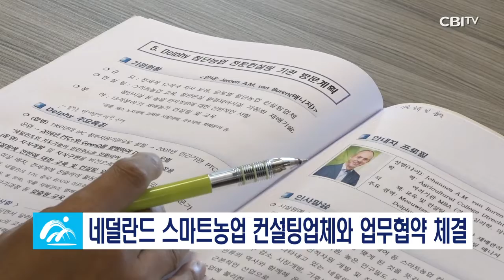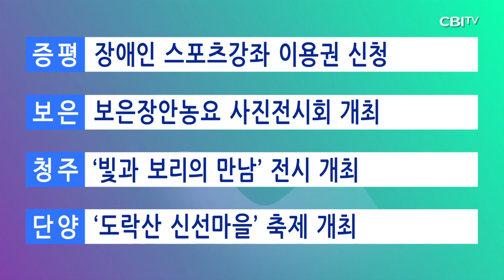충청북도 11월 14일 뉴스 ▶️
충청북도 11월 14@tv7914